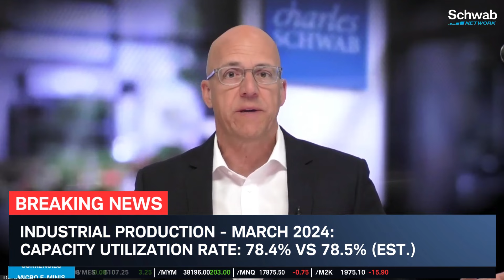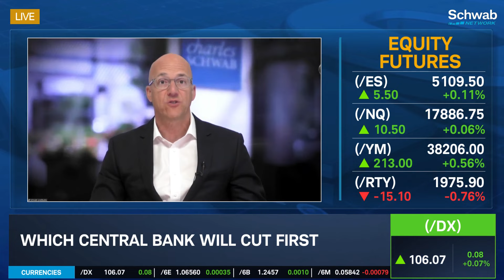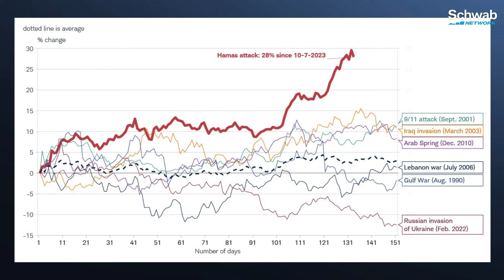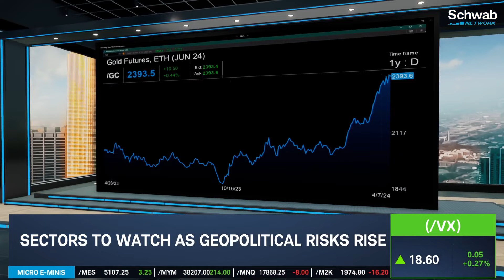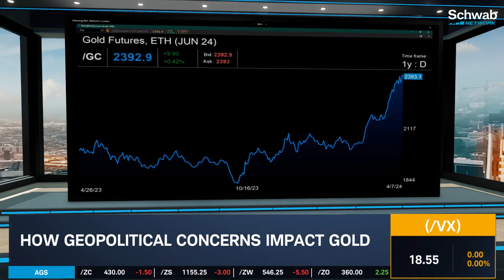Sectors to Watch as Geopolitical Risks Rise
Which central bank will cut first? Jeffrey Kleintop discusses this, as well as global geopolitics and the markets. He talks about industrial production March 2024, in addition to sectors to watch as geopolitical risks rise. He then goes over how geopolitical concerns impact gold. Tune in to find out more about the stock market today.